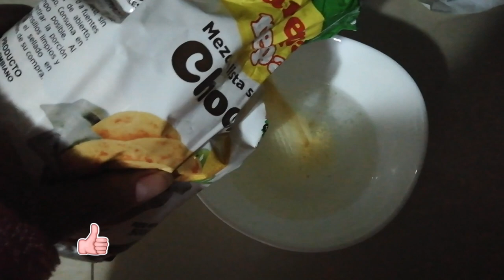PAP: Lip Stain x SEPHORA ¿De AM a PM? ·Cat G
¡HOLAAAA!